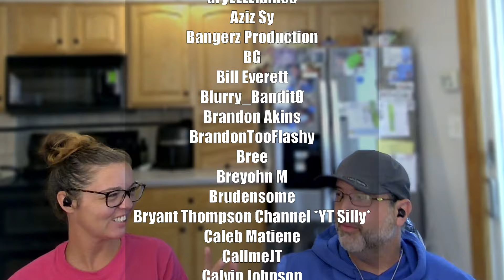WHEN THE WHOLE CREW IS STUPID EP. 1 & 2 - Reaction